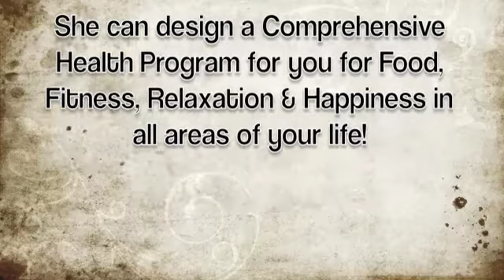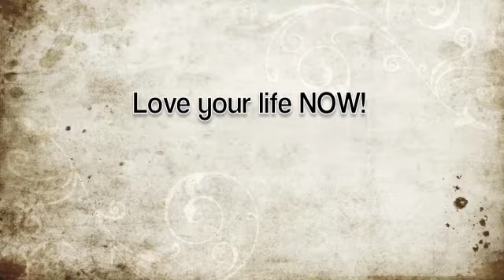Raw Food Classes With Lori Temple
Lori Temple teaches Raw Food Classes, Yoga, Holistic Health Coaching and has a Massage Therapy Practice. She is a Certified Holistic Health Coach from The Institute for Integrative Nutrition, Certified Raw Food Chef, Certified Yoga Instructor and has been a Massage Therapist for 19 years.